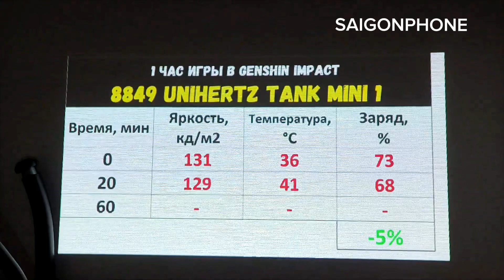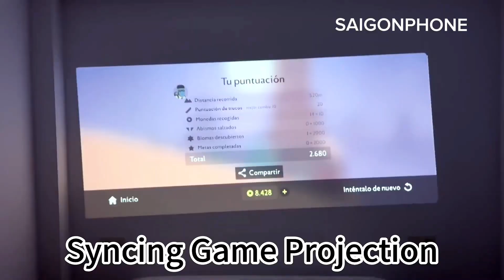Điện Thoại Unihertz Tank 3 Pro | 100 Lumens Projector 120Hz.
📱 H͟͟O͟͟T͟͟L͟͟I͟͟N͟͟E͟͟: ★彡⓿❾❽❶.❻❺⓿.❺❻❽彡★